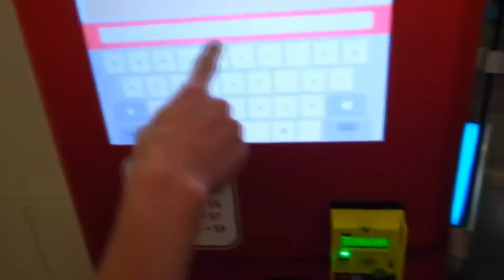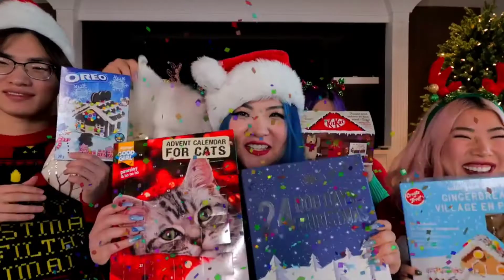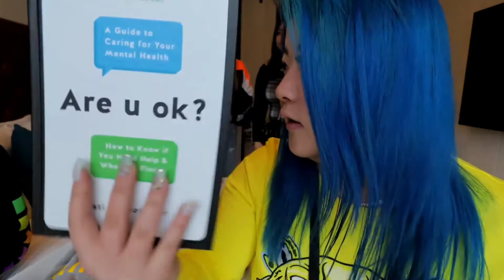Find Out the JUICY Details of ItsFunneh and InquisitorMaster's BAD BLOOD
They use to be friends but no longer! I don't know if you know that ItsFunneh and InquisitorMaster have gone through some good times and now mostly bad. See how Joey Graceffa is involved!

Click on the notification button to be the first to watch new Roblox Exhaust video!